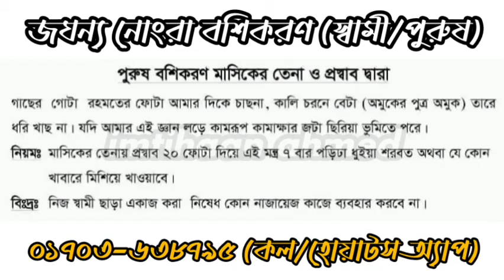ছেলে অথবা স্বামীকে পাগলের ন্যায় বশ করে রাখার জঘন্য নোংরা বশীকরণ যার মিস নাই!!